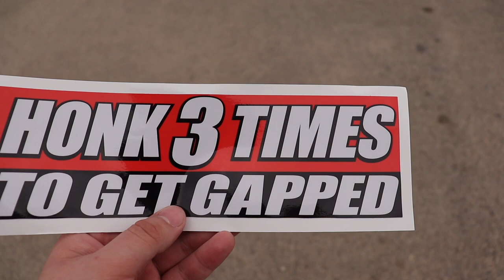TX2K EVENT WITH 1500+ HORSEPOWER CARS!!!!